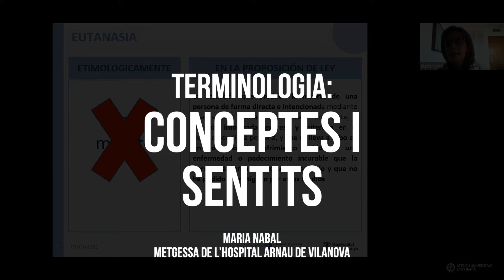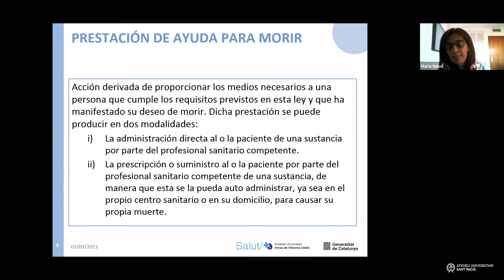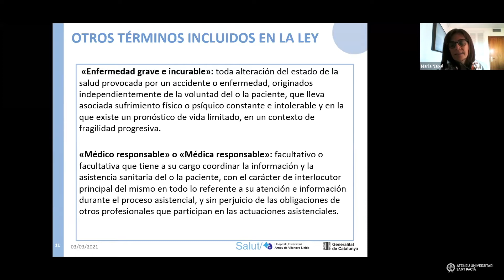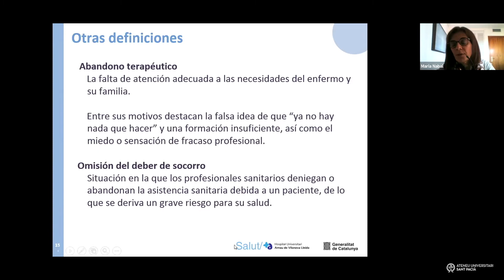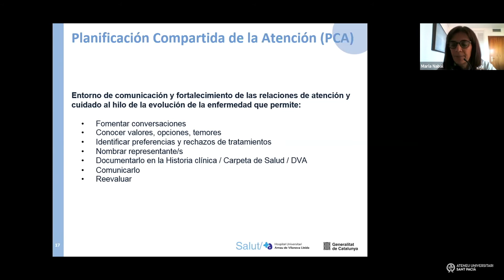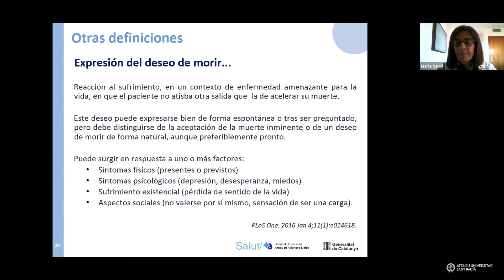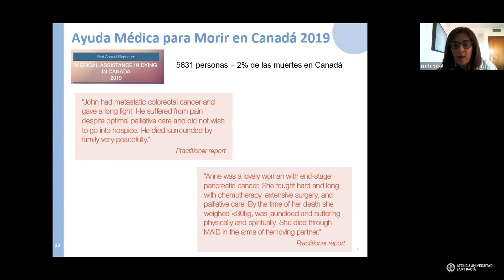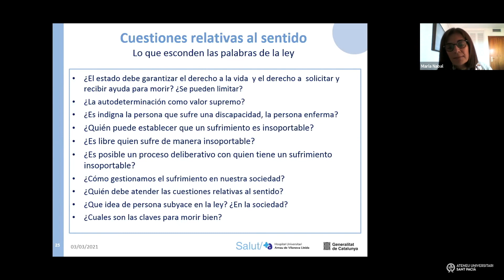Terminologia: conceptes i sentits | Maria Nabal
El passat 25 de juny va entrar en vigor la nova llei de l'eutanàsia. Des de l'Ateneu Universitari Sant Pacià es va organitzar una jornada acadèmica, el passat mes de març, per a reflexionar sobre aquesta llei i quina afectació real tindrà a la societat.